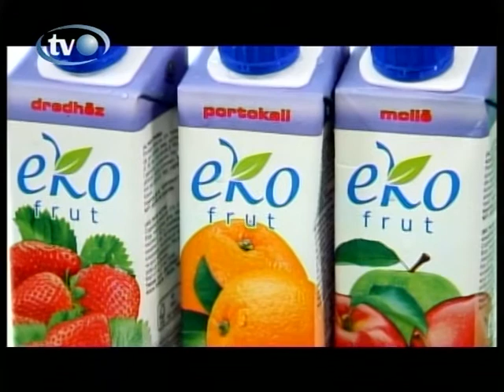Harku - Artistet e rinj e te sukseshem